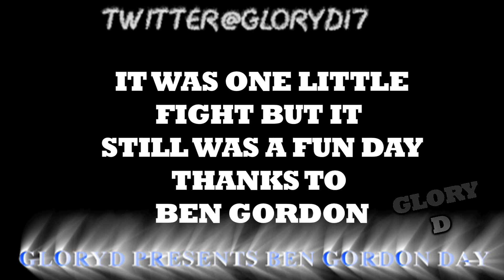JUSTIN DIOR COMBS YBE DTIME SHAQ TREY CASH GLORYD PRESENTS BEN GORDON DAY PT1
YOUNG BOSS ENT GLORYD PRSENTS BEN GORDON DAY 2010 SNIP OF teyana TAYLOR JUSTIN DIOR DTIME AND MANY MORE
BEN GORDON IS AN NBA BASKETBALL PLAYER FROM MOUNT VERNON NY. BEN GORDON PLAYS FOR THE DEROIT PISTONS. BEN GORDON SHOW HIS LOVE FOR HIS COMMUNITY BY SHOWING THE YOUTH THAT IF YOU HAVE A DREAM AND YOU BELIEVE IN YOURSELF YOU CAN MAKE YOUR DREAMS COM TRUE. WITH HARD WORK AND DETERMINATION ANYTHING IS POSSIBLE.